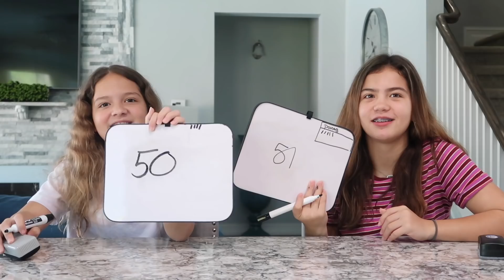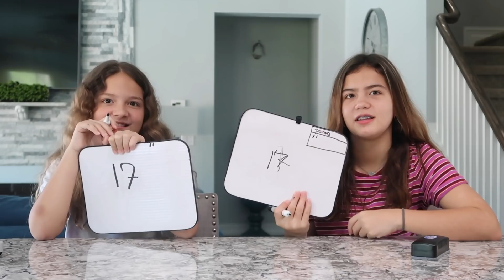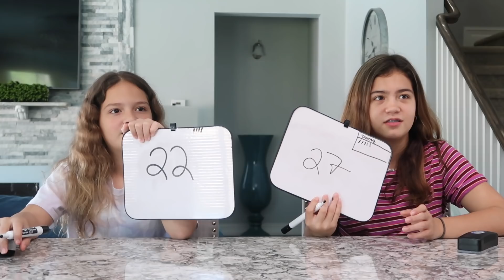GUESS THE BEST TIKTOKERS AGE ? TIKTOK EDITION | SISTER FOREVER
GUESS THE BEST TIKTOKERS AGE ? TIKTOK EDITION